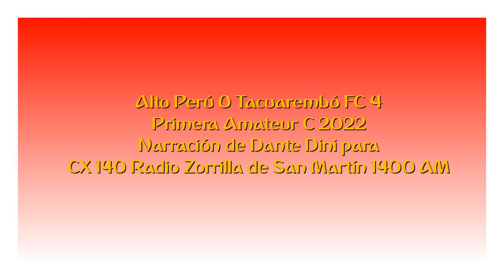Alto Perú 0 Tacuarembó FC 4 - Primera C 2022 (por Dante Dini)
Los goles del partido, por Dante Dini y Máximo Cáceres para Radio Zorrilla de San Martín.